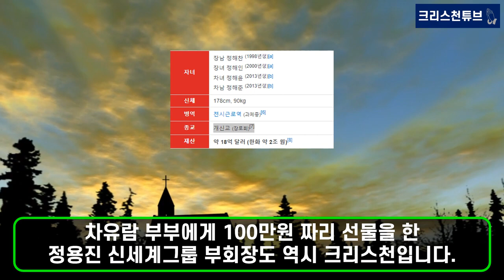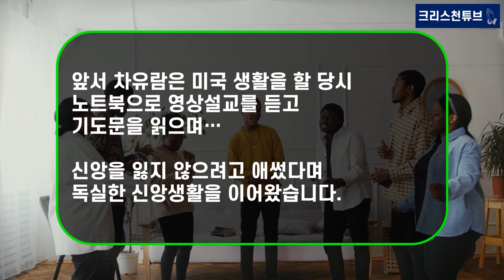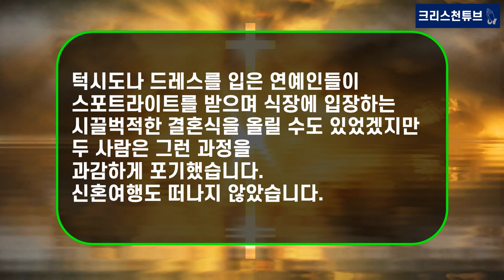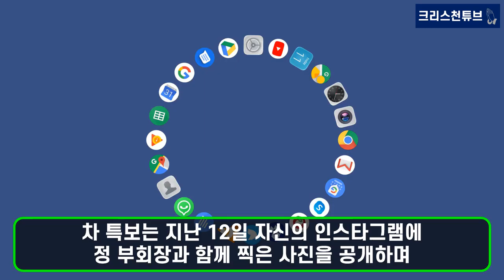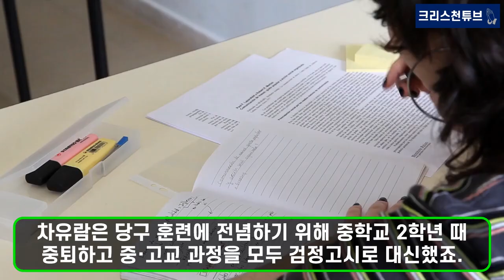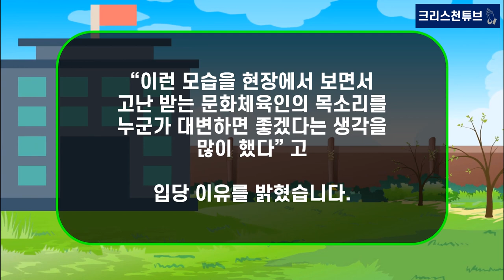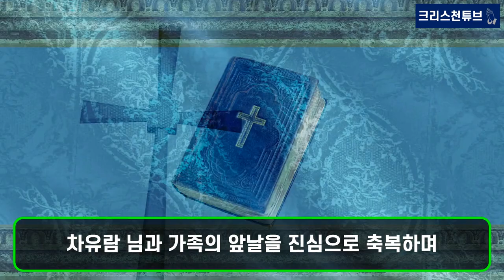[기독교 피플] 정용진 신세계 부회장, 차유람 선수에게 100만원 짜리(?) 선물! 크리스천 차유람, 그녀는 누구인가? 남편 이지성 작가!